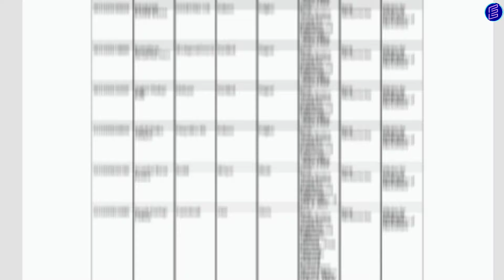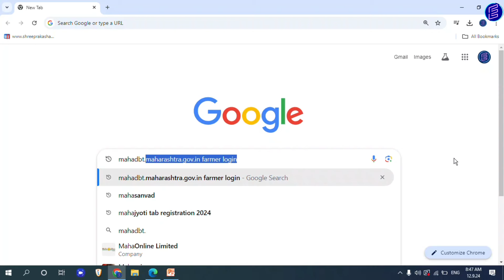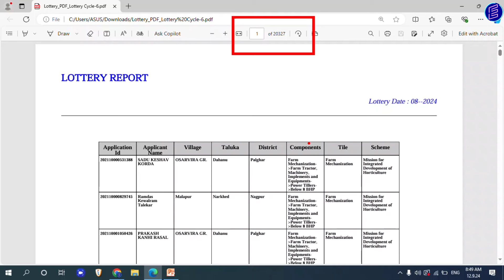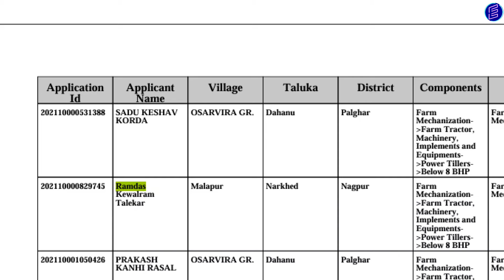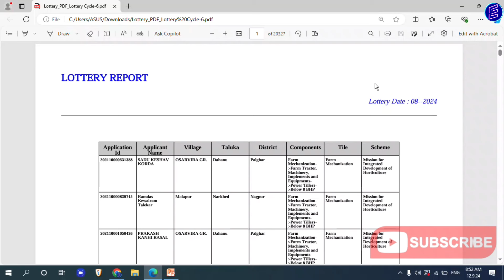Favarani Pump Lotery List। Download and Check Name। फवारणी पंप लॉट्री लिस्ट डाऊनलोड कशी करावी।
Favarani Pump Lotery List। Download and Check Name। फवारणी पंप लॉट्री लिस्ट डाऊनलोड कशी करावी।  abp maza live, tv9 marathi live, tv9 marathi, saam tv, apb maza,ladki bahin yojana,
नमस्कार मित्रांनो Techno Atharwa या YouTube चॅनलवर आपले स्वागत. मित्रांनो आजच्या Video मध्ये आपण बघणार आहोत की, Favarani Pump Lotery List। Download and Check Name। फवारणी पंप लॉट्री लिस्ट डाऊनलोड कशी करावी।  याची संपूर्ण माहिती या video मध्ये देण्यात आली आहे. धन्यवाद। # Favarani Pump Lotery List, Download and Check Name, फवारणी पंप लॉट्री लिस्ट डाऊनलोड कशी करावी,, abp maza live, tv9 marathi live, tv9 marathi, saam tv, apb maza,ladki bahin yojana, teacher bharati, paise jama zale nahi, mazi mulgi bhagyashri yojana,